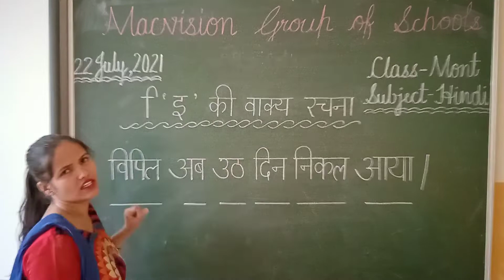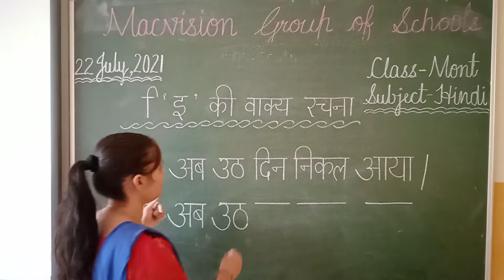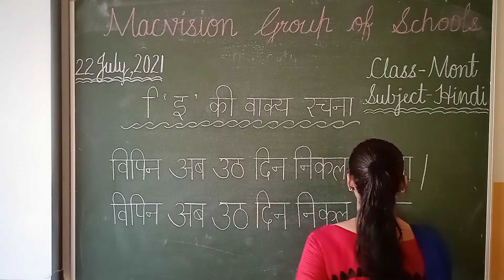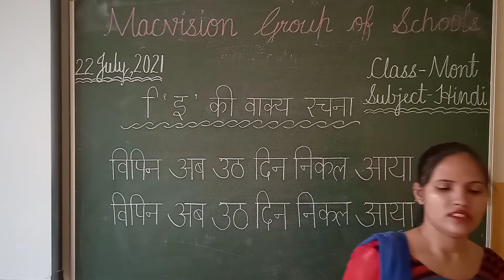CLASS-MONT, SUB.-HINDI ('इ' की वाक्य रचना भाग-1)